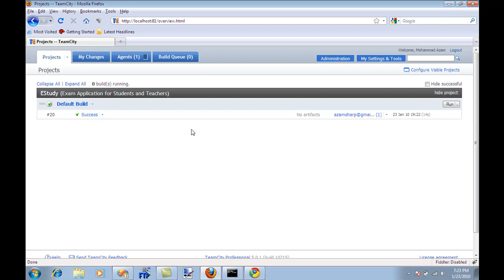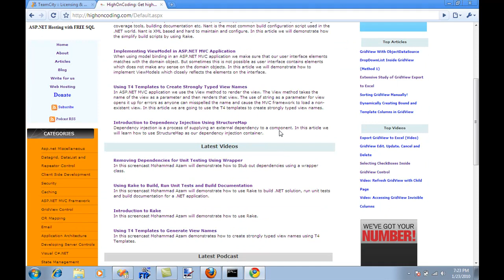Setting Up Team City Part 2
In this screencast Mohammad Azam demonstrate how to setup TeamCity build server. This is the second part of the series. Please check out the first part to have better understanding of the complete process.